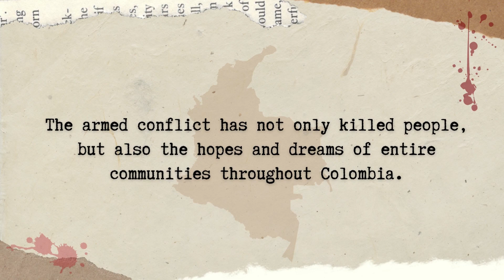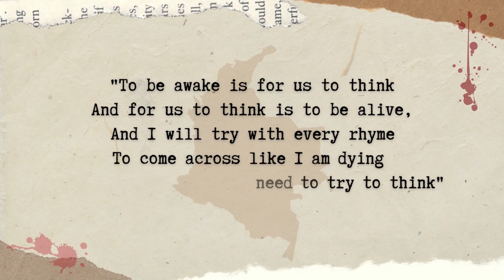The south of Bolívar: A legacy filled with blood and violence.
Bolívar is one of the many departments in Colombia which has been severely impacted by the armed conflict. The legacy of this period continues to this day and is often reflected in the violence faced by social leaders.

This video explains this context and tells the story of three such leaders: Martin Bayona, Eduardo Vanegas & Erminson Rivera.